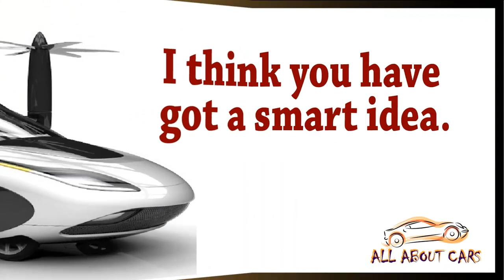10 MOST EXPENSIVE CARS IN THE WORLD 2016 (new cars 2017 usa)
Have a quick look and get idea about Top 10 fastest car in the world 2016. It is updated.

| hybrid electric cars 2016 | 5 Solar powered concept cars | google self-driving car technology | top 10 most expensive cars in the world 2017 | google self-driving car 2016 | future cars 2017 | google maps self driving car|top 10 car brands | crash proof cars | upcoming cars | most reliable cars | new cars 2017 usa | new cars 2017 and 2018 | new cars 2017 australia | new cars 2017 toyota | new cars 2017 canada

new cars 2017 usa
new cars 2017 and 2018
new cars 2017 toyota
new cars 2017 canada
cars 2017 australia